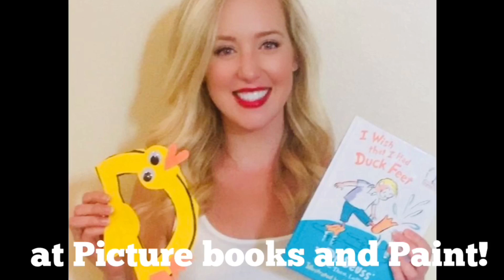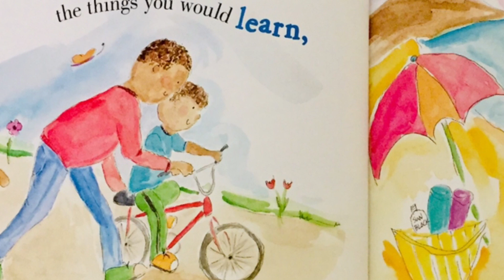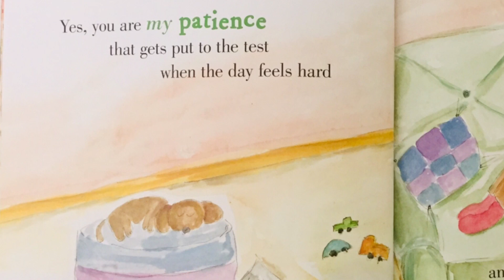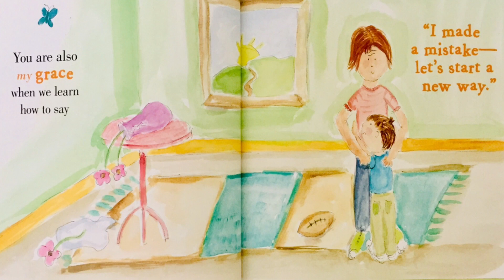Read Aloud for kids for Valentines Day!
Join me as I read aloud, You Are My Heart, by Marianne Richmond! Your kids will love this sweet story and we do a fun CRAFT together after the book! Let’s read and find out all the wonderful things a child makes a parent feel! 🥰